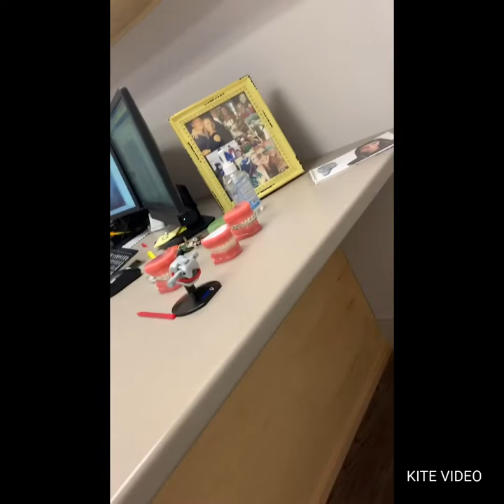Pt.1 on our journey to getting Braces 😬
Vlog Orthodontist 🦷